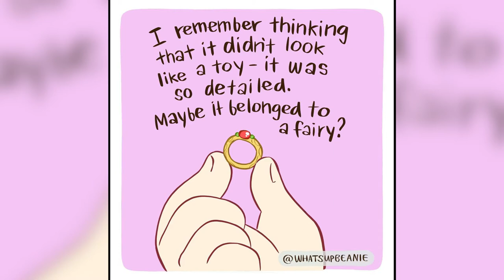Funny Comics That Will Cheer You Up By What's Up Beanie #5